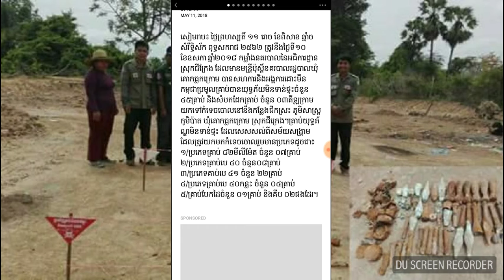គ្រាប់យុទ្ធភ័ណ្ឌមិនទាន់ផ្ទុះចំនួន ៤៥គ្រាប់ ត្រូវកម្លាំងនគរបាលប្រគល់ឲ្យអង្គការដោះមីនកម្ពុជា យកទៅកំទេច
គ្រាប់យុទ្ធភ័ណ្ឌមិនទាន់ផ្ទុះចំនួន ៤៥គ្រាប់ ត្រូវកម្លាំងនគរបាលប្រគល់ឲ្យអង្គការដោះមីនកម្ពុជា យកទៅកំទេចចេាល